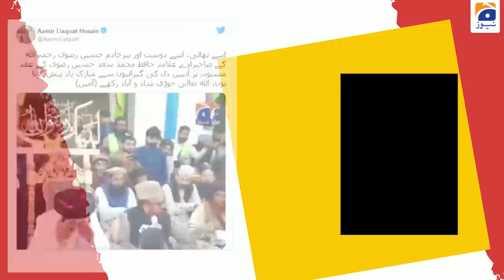hafiz Saad Rizvi’s Haq Mehar !